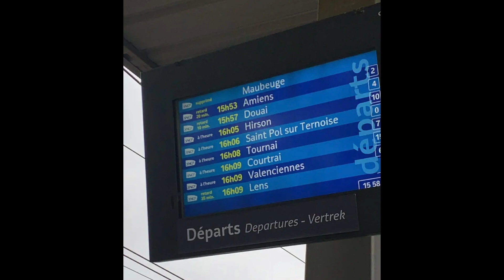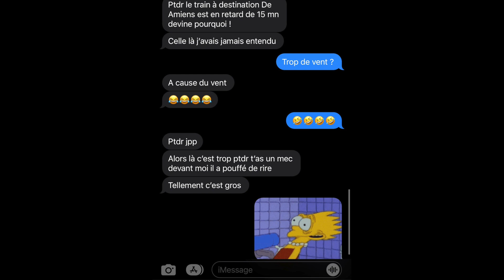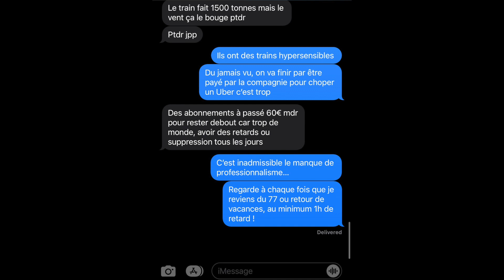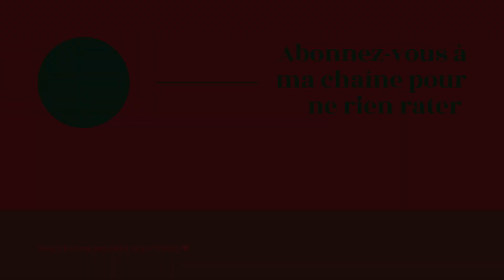Le Calendrier de l'Après de SIDUZL . Jour 9 : LA SNCF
Heeellloooooo, welcome back on my channel !!! ✌🏾

Pour bien commencer l'année et vous remercier chaque jour de ce mois de Janvier, voici mon calendrier de l'après ! En espérant qu'il vous intéressera autant que moi j'apprécie le faire. N'hésitez pas à me laisser vos avis en commentaires et vos idées de futurs sujets, seul on va vite, ensemble nous allons plus loin !

N'oubliez pas avec mon code PROMSIDUZL13 vous avez -5% sur votre première commande chez YESSTYLE puis -2% sur les autres. Si vous souhaitez accéder directement au site cliquez

Et que par la suite la communauté grossisse ! 💪🏾